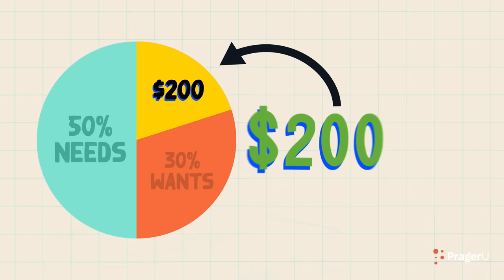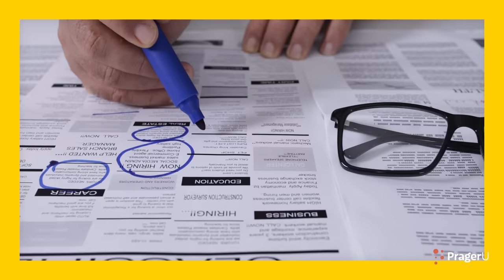Cash Course: What Are Savings?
Parents, please fill out this short survey to share your thoughts about "Cash Course"

It’s never too early to start saving money and making fiscally responsible decisions that will last a lifetime. In this episode, middle and high school students will learn why they should save, the purpose of opening a savings account, and how they can save for their futures.